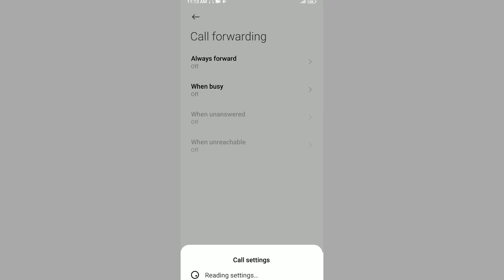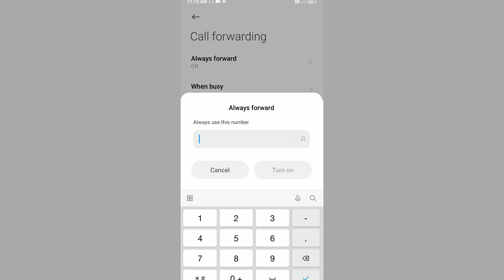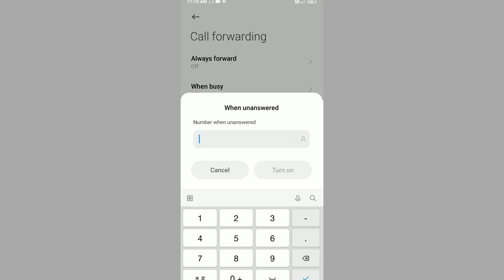what is call forwarding .কল ফরওয়ার্ডিং কি এবং এটি কয় প্রকার এবং এর ব্যবহার.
what is call forwarding how to use

What is call forwarding *# 21?
USSD Codes for Call Forwarding (Indian cellular networks: Airtel, Vodafone, Idea)
To do Input first number
Unconditional call forward of all incoming calls **21*
Call forwarding when no call pick up **61*
Call forwarding when unreachable (out of range) **62*
Call forwarding when the line is busy **67*

Call forwarding, or call diversion, is a telephony feature of some telephone switching systems which redirects a telephone call to another destination, which may be, for example, a mobile or another telephone number where the desired called party is available. Call forwarding was invented by Ernest J. Bonanno
Call forwarding Unconditional - *401* 10 digit number
Call forwarding - no answer- *403* 10 digit number
Call forwarding - busy - *405* 10 digit number
Call Conditional call forwarding - not reachable-*409* 10 digit number

I described all method in this video so please see video till end

                                           thanks